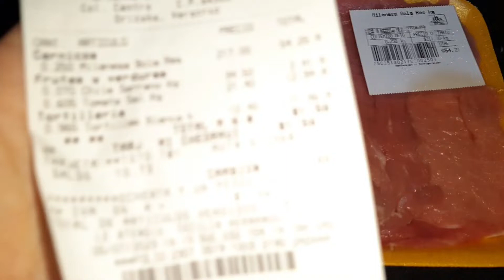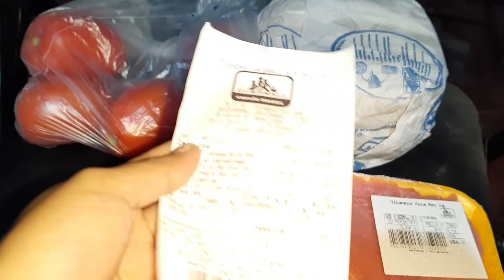✅Cómo ocupar el Monedero Electrónico Chedraui // Pedido de Shein 🌸 // Limpieza 🧺